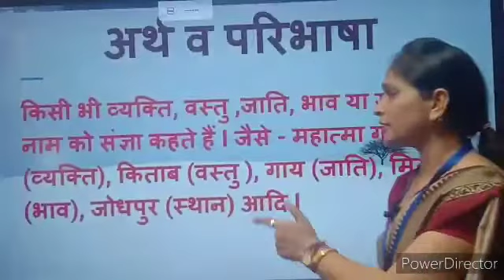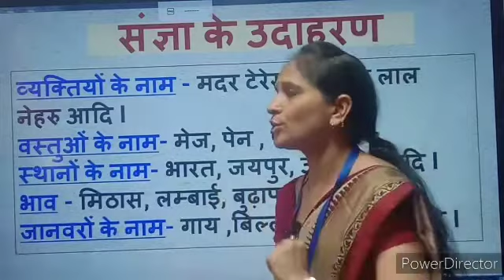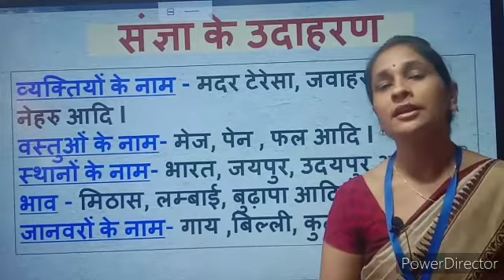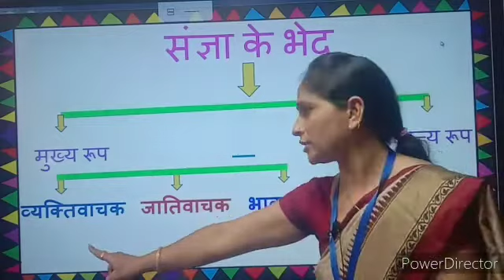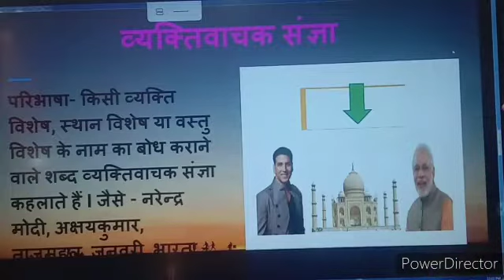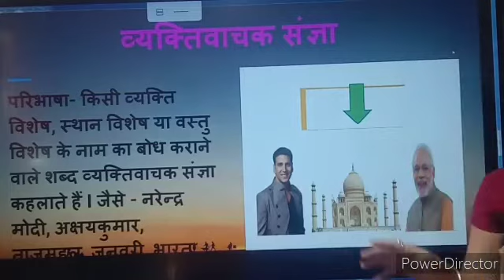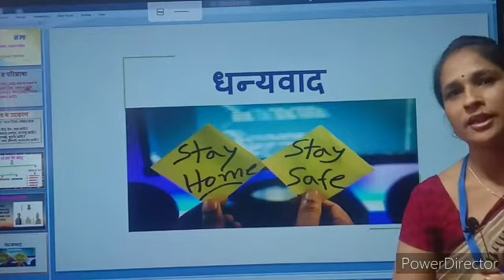संज्ञा कक्षा 8